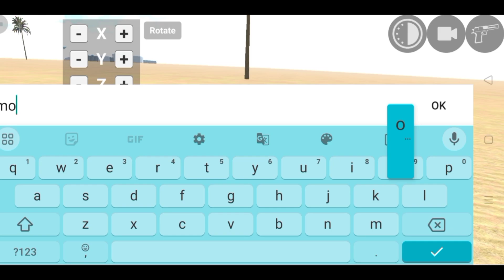Breaking News About Indian Bike Driving 3D || Game Size Is 200Mb ??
Edited by = @bal gamerz ►

About = Bal Gamerz Is YouTube Channel You will find Hindi gaming videos on this channel Hope you will like my videos.